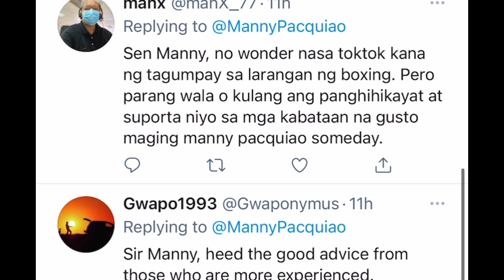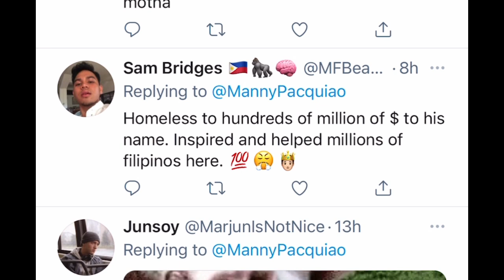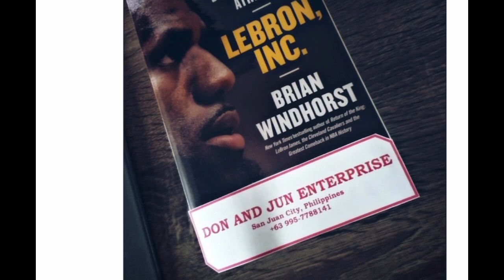Manny Pacquiao shares an old picture says it’s was all a dream | Esnews boxing